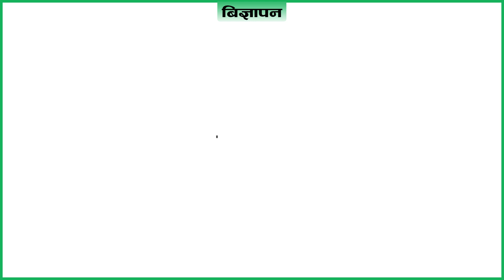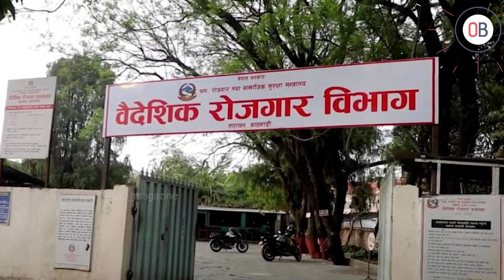दक्ष भएर वैदेशिक रोजगारीमा जानेको सङ्ख्या क्रमशः बढ्दै